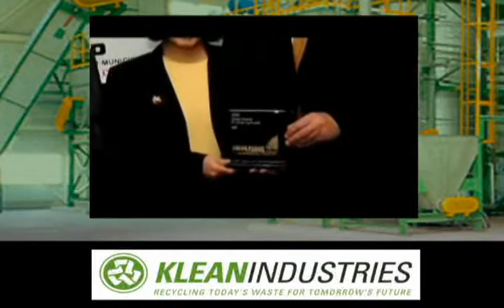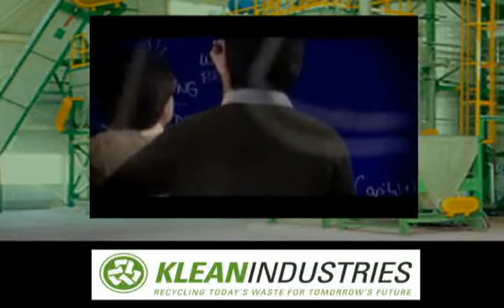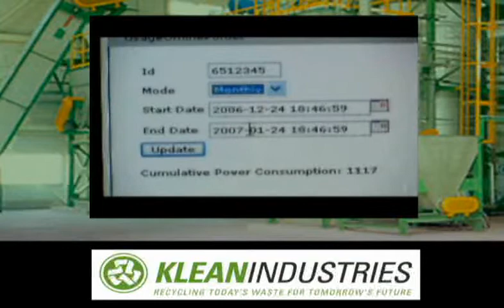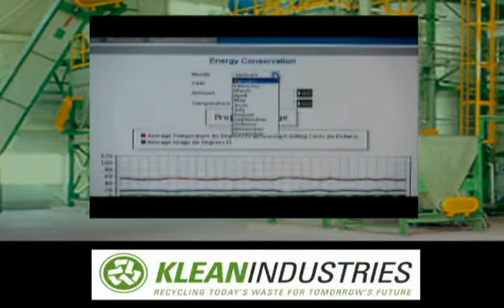Energy & Climate - Innovation that matters - IBM - Video #1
Part #1 - In this 2 part video, discussions regarding energy and the climate are reviewed with a focus on efficiencies and the future of the digital utility is explained. IBM is helping pioneer the digital electricity grid which holds promises to lower massive amounts of emissions and save vast amount of energy and capital.